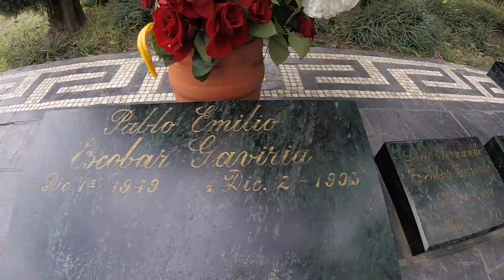Colombie tour du monde en sidecar URAL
Dernière vidéo de cette aventure sud-américaine. La Colombie est un très beau pays, où l'on trouve une offre touristique à prix abordables, une nature luxuriante et une culture étonnante. Comme vous le verrez à la fin de cette vidéo, on espère revenir assez vite pour la suite en UAZ. Et comme disent les deux autres "Hasta la vista. Bye Bye"!